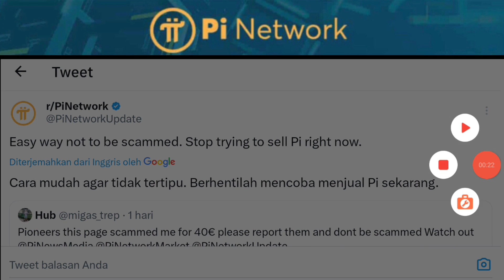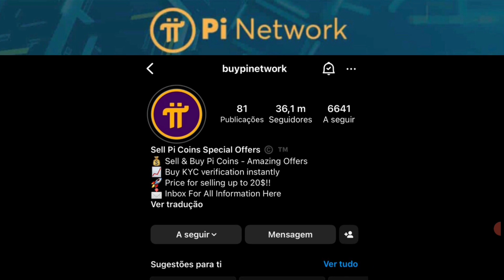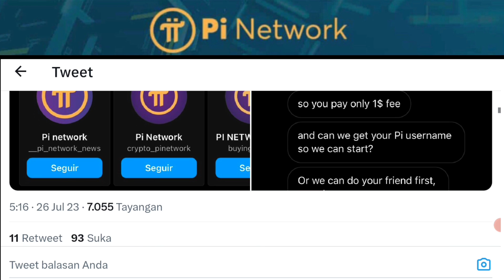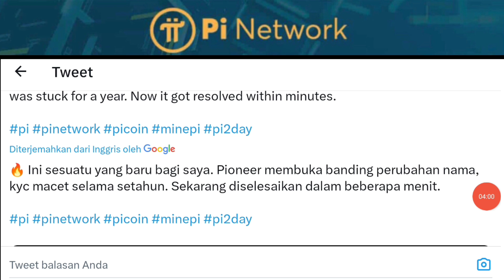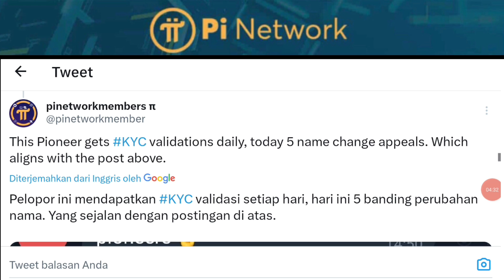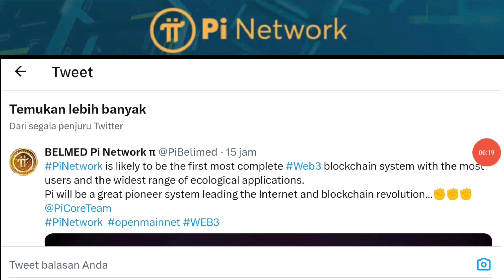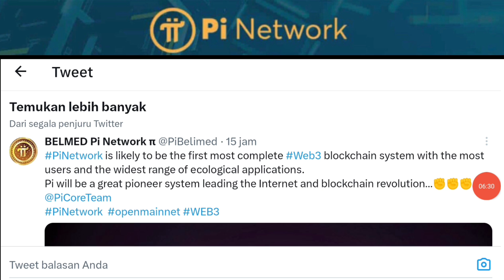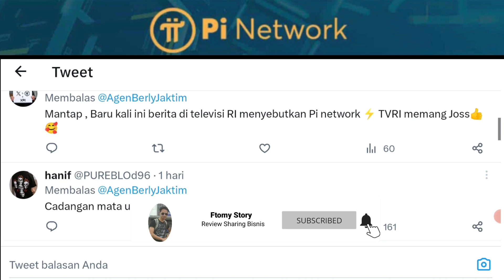Pi Network Hari Ini MASUK TVRI 3 INFO SEPUTAR AKUN DAN JUAL PI COIN ILEGAL WARNING !!!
Pi Network Hari Ini Viral Masuk TV Nasional Indonesia TVRI JANGAN JUAL COIN ANDA !

Gunakan Kiwi Browser !!

ATF WALLET $105 AT All User :
Downlowd Aplikasi

Backup Wallet

Code bonus / kode invite : 11188

Activation Code/ kode invite :  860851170

Setelah Daftar Simpan Phrasa Sandi -- Update Versi Terbaru

Gunakan VPN !!!

Mining 24 jam sekali Kumpulkan Coin YOTA dan CP

ANTTIME BLOKCHAIN MINING

Mining Tiap Jam !!!

Join My Telegram Untuk Garapan Projcet Crypto Blokchain Yg lain Sambil Nunggu Open Mainnet Pi

Segera Sikat Sebelum Viral New Mining Cypto Door Sehari $1,44 Cyptodoor Mirip CBDC Mining

Segera Sikat SecureChain AI Punya Blokchain Sendiri  Claim 50 $CAI Gratis Amankan Lurrr..

SecureChain AI
Link Daftar :